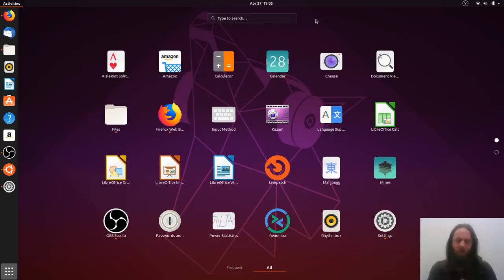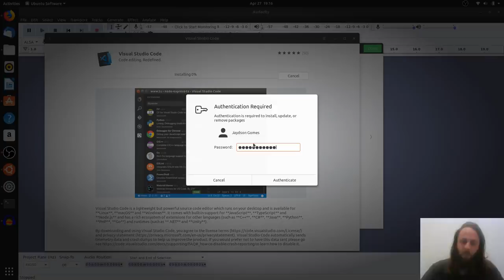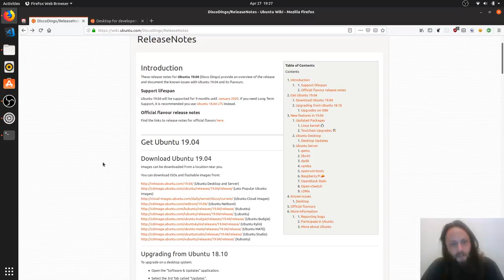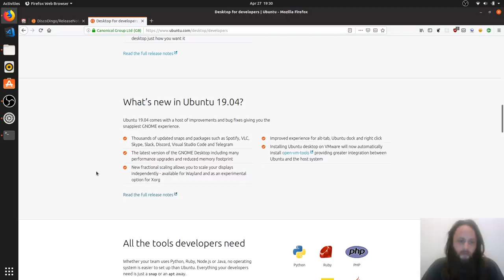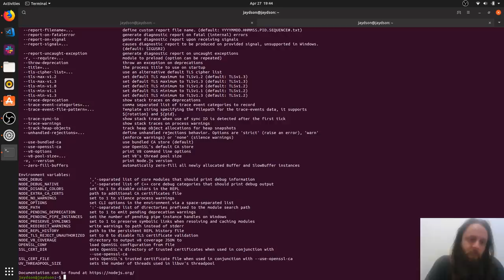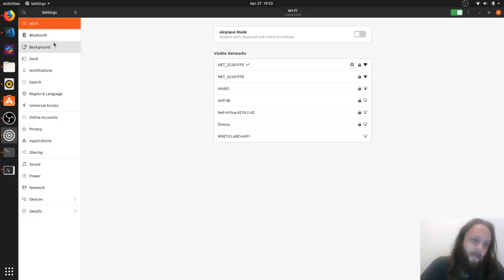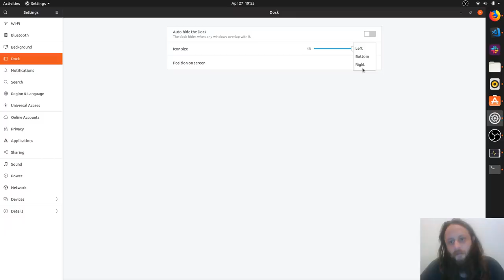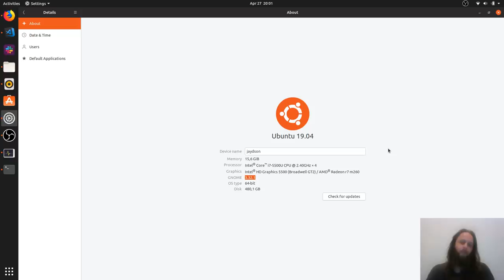Testamos o Ubuntu 19.04 (Jaydson abandonou o Fedora?)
Depois de 3 anos o Jaydson resolveu voltar a usar o Ubuntu, mais especificamente em sua nova versão Disco Dingo, de número 19.04.
E aí, quais foram suas impressões? Ele abandonou mesmo o Fedora?
Essa nova versão do Ubuntu está mais rápida?
Confira no review da semana!

Links citados no vídeos:

04:02 - Dio Linux

05:00 - Por que uso Linux?

11:17 - Relase notes

13:16 - Ubuntu Desktop for developers